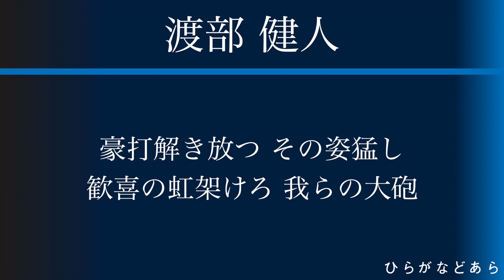西武 渡部健人 新応援歌